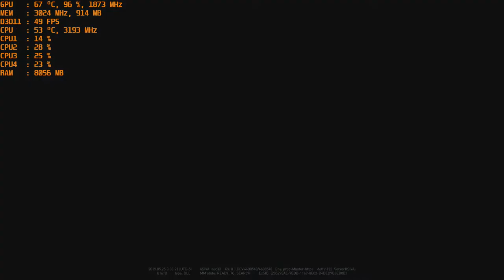World War Z - PC with the Nvidia GT 1030 Gddr5 at 1080p & Intel I5 2400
CPU: I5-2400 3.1ghz base  - 3.4ghz turbo
GPU: MSI GT 1030 2gb Gddr5 OC
Ram: 12gb 1600mhz ddr3 (running at 1333mhz).